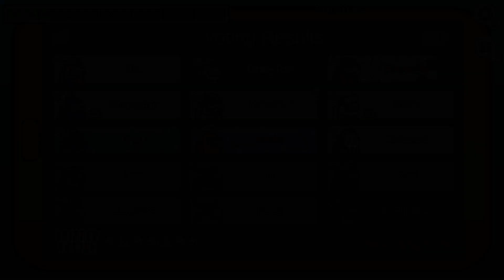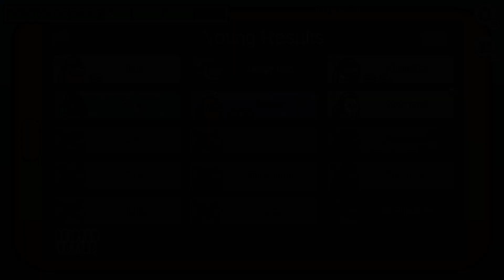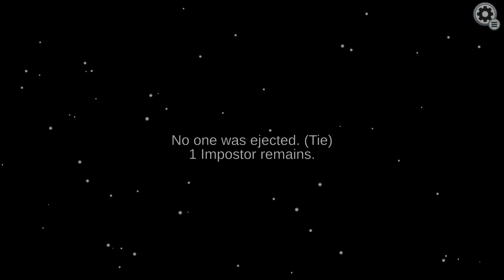Among Us Duo Gameplay For Shapeshifter